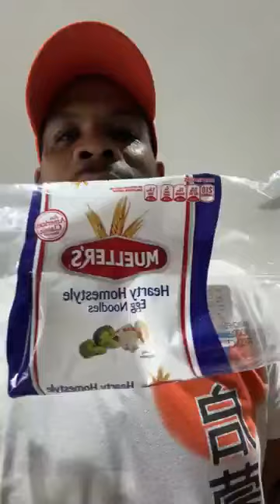Quick cream of chicken noodle soup